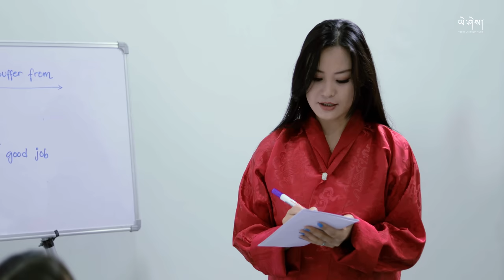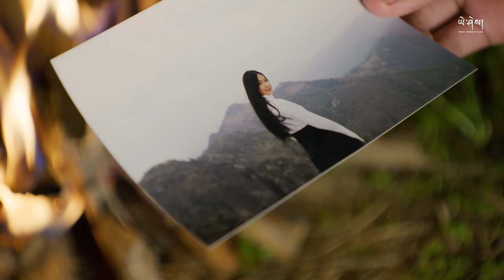NYIM DHI by @Ngawang.Thinley x Jigme Lodhen Wangchuk (Official Music Video) ཉིམ་འདི།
Song : Nyim Dhi
Vocalist : Ngawang Thinley & Jigme Lodhen Wangchuk
Casts :
- Ngawang Thinley
- Lhakpa Dema
- Jigme Lodhen Wangchuk
- Ashik David
- Jigme Wangchuk
- Chimi Lhaden

Music, Mix & Mastering : 5Mb Studio
D.O.P / Editor / Director : Yeshi Lhendup

Special Thanks :
- WorkSpace Thimphu
- Himalayan School of Music
- Thijha Cafe
- Etsu & Friends
- Shering Namgyel
- Chungku D
- Jigme Wangchuk
- Chimi Lhaden
- Ashik David
- Ugyen Hotel

LYRICS :
Nyim dhi zue dha karma shaw may
Dhue tabura
Nyim dhi shaw dha choe lok wong ga
Dhue atara
Ya nam gi ju dhi yoe ga mi ga
Ga gi ya mi shay
Dhue zum bay choe lu ga wi tsedung gi
Juu ra mishay

Nyim dhi sha ni mey ru ra
Bum choe dhi lok dhi sha na may
Ya nam gi juu lu haey ru ra
Nga choe lu ga wi ju dhi mey zo

Zamling phakha yoe dhi beyu ru
Choe lu ga mi nga komizha
Dhue rab zhen na kay di beyru
Choe beysa nga dongkha hay wong

Nge gi nyeelam bum choe enn
Nyeelam nalu bum choe enn
Nge gi drinchoen bum choe enn
Nge gi charo bum choe en
Nyim dhi ziw dha karma shaw may
Dhue tabura
Dhue atara
Dhue zum bay choe lu gawi tsedung gi juu ra mishay
Bum choe lu ga wi ju dhi mey zo